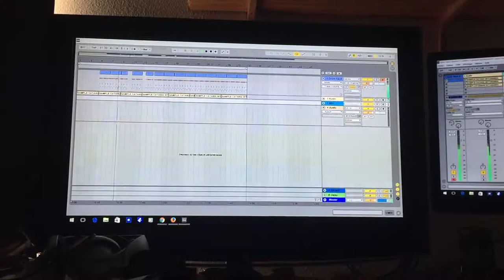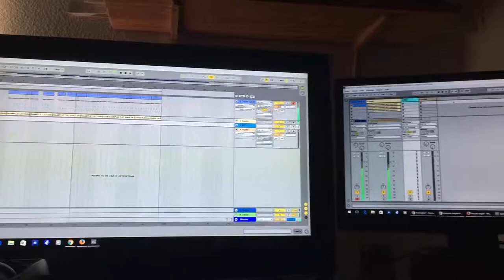Djdirt instru ableton 33